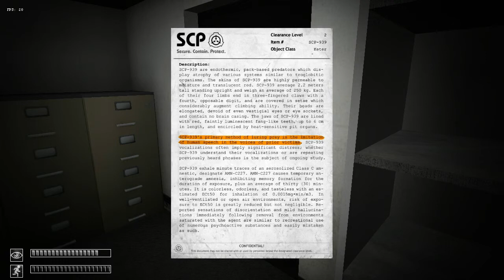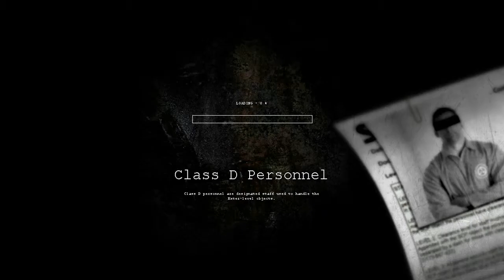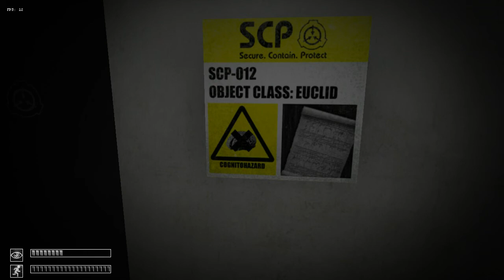SCP Containment breach #1 I'm bad at this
if you're going to hate in the comments just remember, Honey Badger don't give a shit!
sorry about how long this video is, but in later videos I will start editing down my videos so that i can get more done in the game and keep them short.